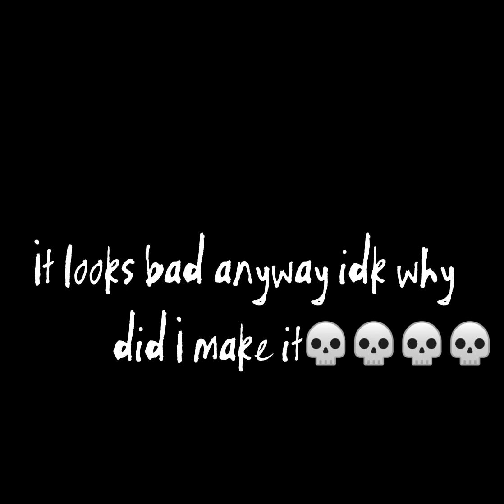Danganronpa Dreadful Despair🌈✨ Angelkuma fanart(*･ω･ﾉﾉﾞ☆ﾟﾟ｡･:*:･ﾟ★,｡･:*:･ﾟ☆